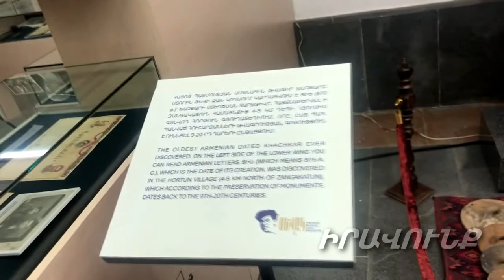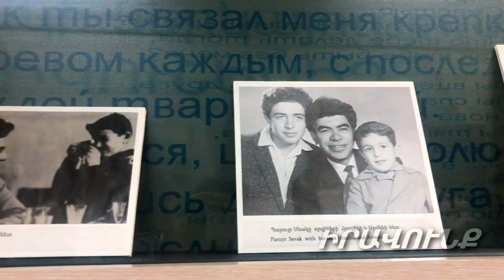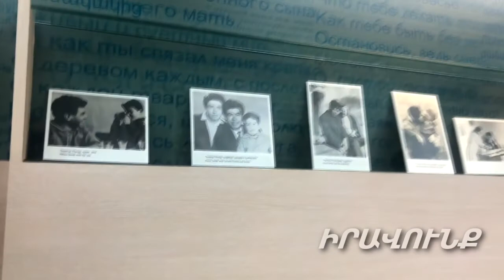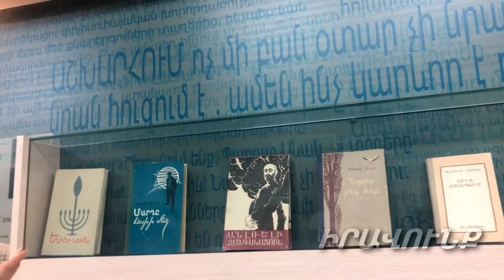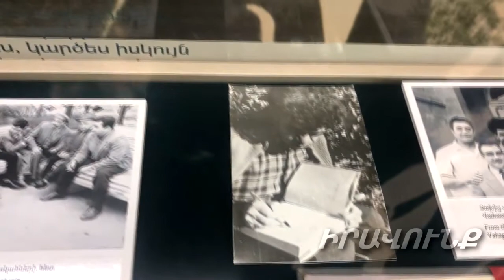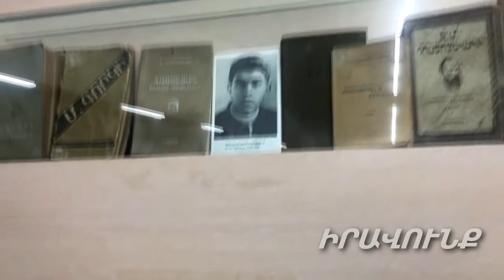Այցելություն Պարույր Սևակի տուն-թանգարան